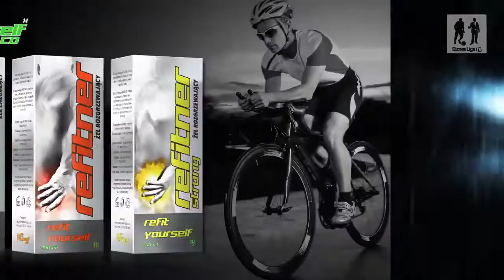06.06.2016 I Liga A - FORMAT vs. ALIOR Bank